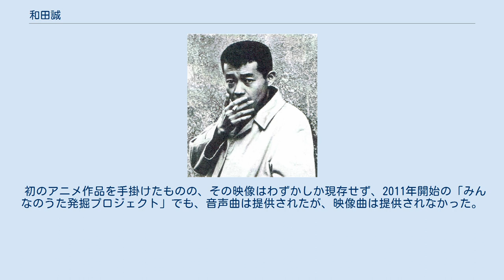和田誠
和田 誠（わだ まこと、1936年〈昭和11年〉4月10日 - 2019年〈令和元年〉10月7日）は、日本のイラストレーター、グラフィックデザイナー、エッセイスト、映画監督。
 実父は築地小劇場の創立者メンバーの1人で、のち、ラジオドラマを多数演出し「ラジオの神様」と呼ばれた和田精。
日劇レビューで演出家を担った山本紫朗は伯父にあたる。
 妻は料理愛好家・シャンソン歌手の平野レミ。
長男はロックバンド・TRICERATOPSの和田唱で、その妻は上野樹里。
次男の和田率は元電通勤務で、現在は母・平野レミの料理サイト「remy」のクリエイティブ・ディレクター。
率の妻は和田明日香。
 和田がレミを紹介するよう頼んだのは当時レミとラジオ番組で共演していた久米宏であったという。
久米は「レミさんだけはやめた方がいいと思いますよ。」と返したという。
 父である精が勤務していたJOBK（現在のNHK大阪放送局）の当時の赴任地である大阪市東住吉区で生まれる。
1945年（昭和20年）、精の失職に伴い3月に一家で東京都世田谷区代田に転居。
しかし誠は家族と一人離れて疎開した千葉県で敗戦を迎える。
 東京へ戻り世田谷区立代沢小学校3年次に転入し、東京都立千歳高等学校（現・東京都立芦花高等学校）、多摩美術大学図案（現・デザイン）科を卒業。
『グレン・ミラー物語』（1954年）を観て、ジェームズ・ステュアートに似顔絵付きのファンレターを出して、返事で絵を褒められたのが絵を職業にしようと決心した理由の一つだという。
 1959年（昭和34年）に広告制作プロダクションライトパブリシティにデザイナーとして入社し、同年、日本専売公社が発売予定の新商品の紙巻きたばこ「ハイライト」のパッケージデザインコンペに参加し、採用される（同製品のデザインは、1964年開業の東海道新幹線の車体の色を決めるときに配色の参考にされたといわれている）。
 他にも自社のライトパブリシティ及び、社会党のロゴマークを手掛け、キヤノンや東レといった国内有数の企業の広告デザインを長らく担当した後、1968年（昭和43年）退社。
 1964年に灘本唯人、宇野亞喜良、山口はるみ、横尾忠則らと東京イラストレーターズ・クラブを結成（70年解散）。
 退社後はフリーランスとなり、「週刊文春」の表紙や星新一著作の挿絵などを手掛ける。
他、星新一・丸谷才一の一連の作品や村上春樹の『アフターダーク』、三谷幸喜や阿川佐和子作品を始め、数多くの装丁を担当する（この縁もあり、阿川や三谷とは交流があった）。
 イラストレーターとしての仕事が知られる一方、『窓ぎわのトットちゃん』など、自身のイラストを用いないデザインも見られる（この縁から黒柳徹子とは交流があり、なかなかテレビ番組に出演しなかった和田も『徹子の部屋』には出演している）。
 通常、書籍のバーコードは裏表紙のカバーに直接印刷されるが、これを嫌い、ISBNの数字のみが表示されたデザインを採り入れている。
結果、バーコードは帯に印刷されることが多い。
 映画にも造詣が深く、1984年に角川映画として初監督作品である真田広之主演『麻雀放浪記』を手掛け、小泉今日子主演の『快盗ルビイ』など数作品でメガホンをとった。
ちなみに、他分野出身の監督が第一、二作連続でキネマ旬報ベストテン入りを果たしたのは、後にも先にも和田一人である。
監督業以外にも『お楽しみはこれからだ』等、映画がテーマのエッセイ集を出している。
 1992年、伯父の山本紫朗に国内レビューの黄金時代を取材した内容をまとめた著書『ビギン・ザ・ビギン』をモチーフに、『日劇物語』を映画化する話がもち上がった。
和田が脚本を手掛け、クランク・イン寸前まで進んだが、資金不足のため撮影は中止された。
 アニメーション作家としての実績もあり、1960年（昭和35年）に久里洋二・柳原良平・真鍋博が「アニメーション三人の会」を結成し、草月ホールで定期的に上映会を行っていた際に、横尾忠則や手塚治虫等と共に参加し、個人制作の作品を発表した。
1961年（昭和36年）NHKで放送開始の『みんなのうた』に参加し、初のアニメ映像作品『誰も知らない』を始め、他9曲の映像を製作した。
また、フジテレビ『ゴールデン洋画劇場』のオープニングタイトルを手掛けている。
 2019年10...